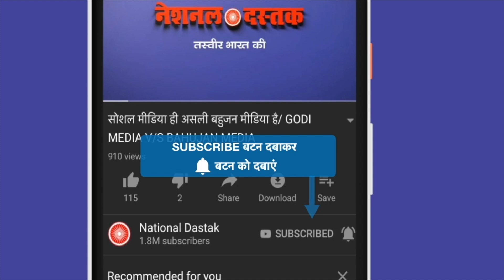आदिवासियों को बेघर करने के पीछे घिरी सरकार/HASDEO FOREST IN CHHATTISGARH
Reporter-NUPUR BARNWAL
Editor-MANUJ
Camera person-ASHISH